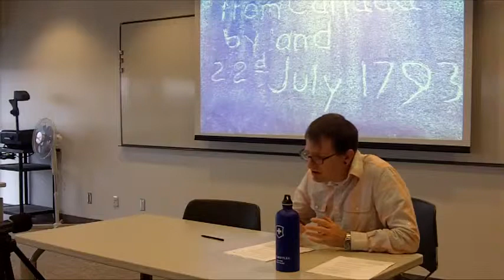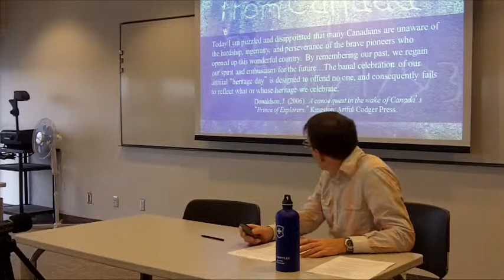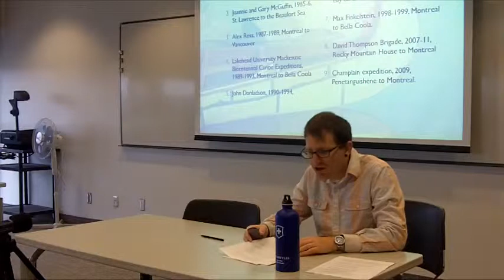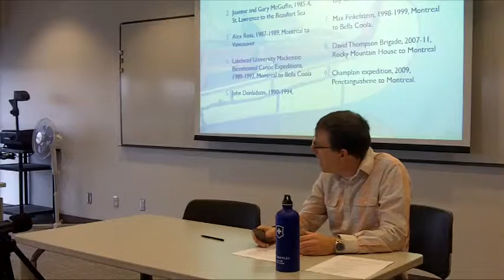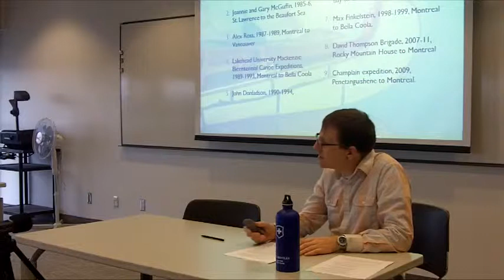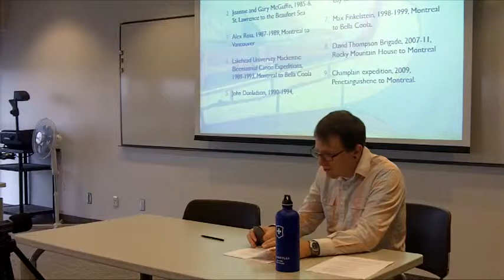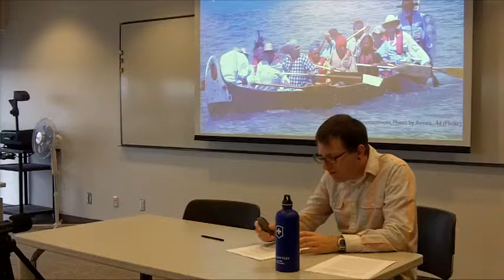Recreating History, Consuming Nature: Canoeing, Suffering and Embodied Heritage pt2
This talk examines recreational canoeing as a form of heritage appreciation, specifically voyageur re-enactments, as an aspect of the narration of national space in Canada. For these paddlers, the path of the voyageur leads them to an encounter with the true Canada, embodied by the wilderness travel that was the voyageur's bread and butter. Within these encounters, minimalism and the attempt to 'go without' to is designed to help them encounter the character of the nation. This voluntary renunciation is an attempt to present an intimacy with the land and articulate belonging outside of the anxieties of colonial settlement, but it often eclipses the real history of the colonial encounter. As such, suffering, as a mode of encountering the nation, overrides the history of colonialsim and presents an authoritative connection between nation and nature. Canada then becomes a nation held in the nature of the landscape, as opposed to an entity created by multifarious networks of power over the last four centuries.

The presentation by Bruce Erickson draws from his recent book, Canoe Nation: Nature, Race, and the Making of a Canadian Icon. Dr. Erickson is an assistant professor in the Department of Geography at York University.